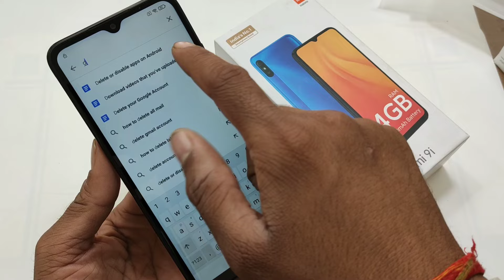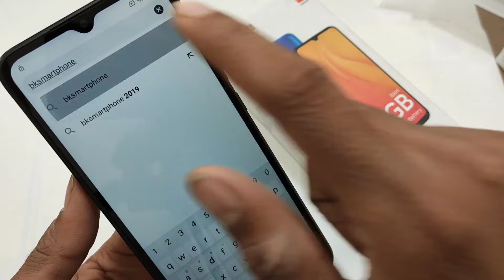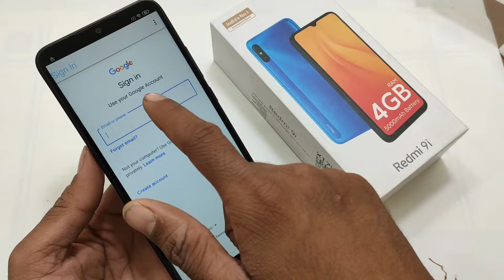Xiaomi Redmi 9i FRP Unlock / M2006C3LII Google Account Bypass Without Pc New Trick 2020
My Youtube Gears / devices & equipemen
1. My Microphone
2. My Studio Light
3. My Tripod : https
4. My Smartphone

         ʟɪᴋᴇ   |  sᴜʙsᴄʀɪʙᴇ   |  sʜᴀʀᴇ   |  ᴄᴏᴍᴍᴇɴᴛ
●▬▬▬▬▬▬▬▬▬ஜ۩۞۩ஜ▬▬▬▬▬▬▬▬▬●

●▬▬▬▬▬▬▬▬▬ஜ۩۞۩ஜ▬▬▬▬▬▬▬▬▬●